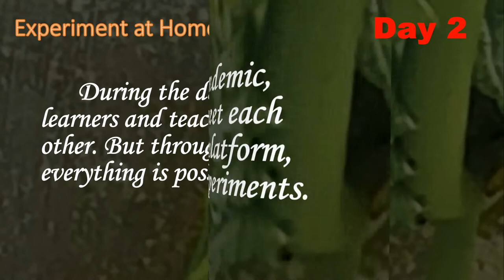Life of a Tomato Hornworm Day 2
Day 2 of an experiment done at home.

Music Background: From YouTube Music Library - Lucky Rubber Ducky by Quincas Moreicas